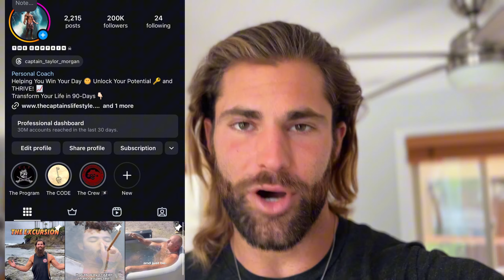Surfing, Hill Sprints, Ice Bath, Podcast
Episode 81 of Living The Captain's Lifestyle 🫡

Get my 90-Day Transformation Journal to join take control of your life and join my Crew